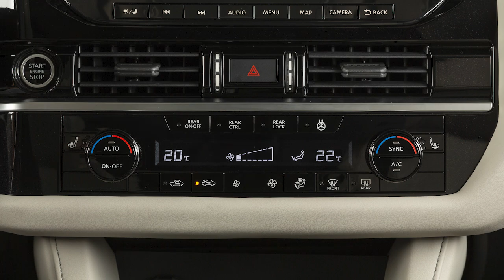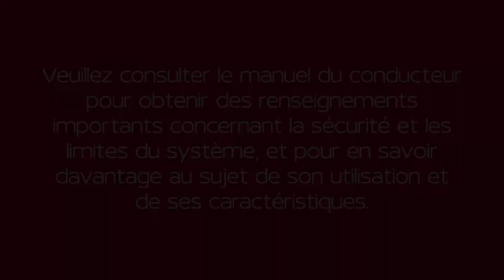2025 Nissan Pathfinder - Chauffage et climatisation arrière